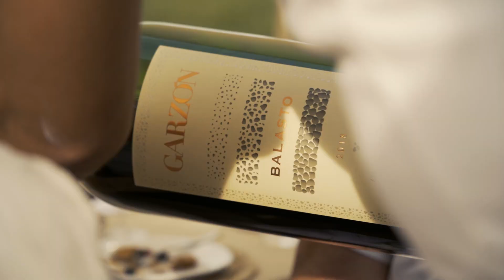Fiesta de la Vendimia 2023.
Celebramos una nueva edición de la Fiesta de la Vendimia en Bodega Garzón.